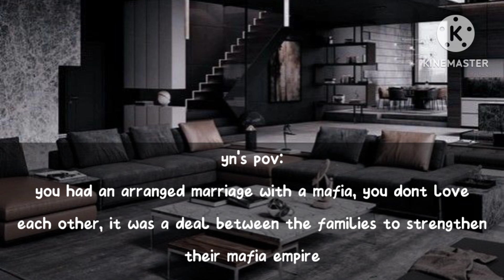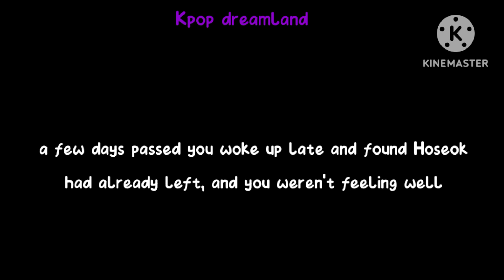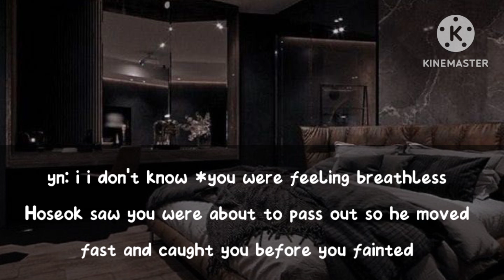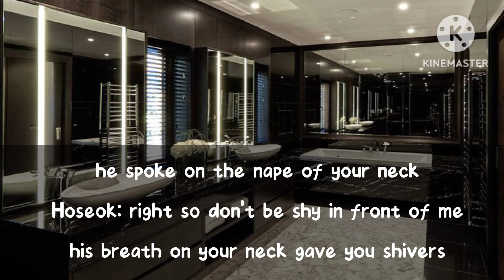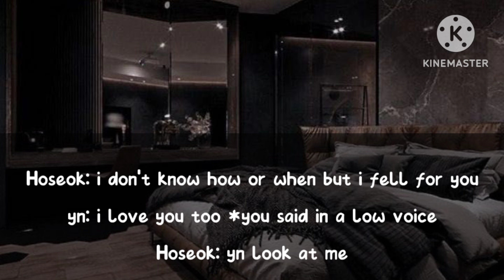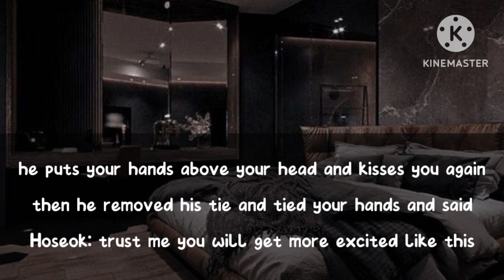Jhope ff when your cold arranged mafia husband took care of you when you got sick *requested